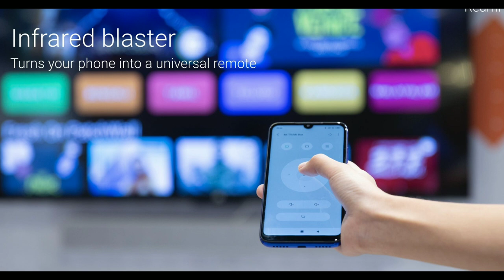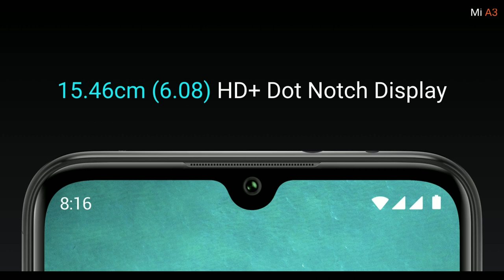Xiaomi Mi A3 Confirm Price in Pakistan | Pros & Cons | Honest Opinion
ASALAM.U.ALIKUM!!
Tu Yaroo 😍 is Video Me Maine Aap Ko Xiaomi Mi A3 ki Confirm Price Ke Baree me Bataya Ha or Maine Xiaomi Mi A3 ke Pros and Cons bhi Batain ha Or Maine Apne Honest Opinion Dia Ha Xiaomi Mi A3 Ke Baree Me Or Kia Aap Ko Buy Karna Chaiye Xiaomi Mi A3 Ye Bhi Bataya Ha Tu Muje Lagta Ha Aap Ko Video Pasand Aiga ♥️
Don't forget to
PLEASE YAR KARDENA
QUERIES SOLVED:)
Xiaomi Mi A3
Xiaomi Mi A3 Unboxing
Xiaomi Mi A3 Price in Pakistan
Mi A3
Xiaomi Mi A3 Review
Xiaomi Mi A3 Pro
Mi A3 Unboxing
Xiaomi Mi A3 Price
Xiaomi Mi A3 Pro Price in Pakistan
Xiaomi
Xiaomi Mi A3 in Pakistan
Xiaomi Mi A3 Launch Date in Pakistan
Xiaomi Mi A3 Pro Specification
Xiaomi Mi A3 Pros and Cons
Xiaomi Mi A3 Pro Price
Mi A3 Price in Pakistan
Xiaomi Mi A3 Launch Date